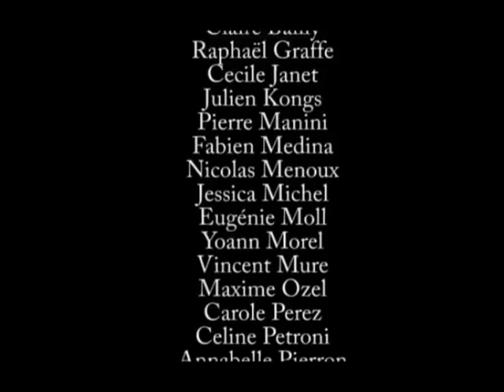Jaime Cordoba - Mestizajes (Extraits)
Direction : Daniel Colombat
Interprétation : Orchestre Gaston Stolz et Chorale de Bouxières-aux-Dames